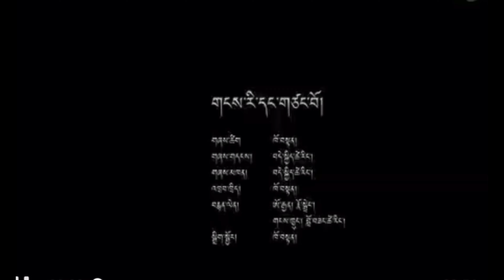Tibetan Song by Dekyi Tsering བོད་གཞས་། ༼ གངས་རི་ངག་གཙང་གསུམ་། ༽ བདེ་སྐྱིད་ཚེ་རིང་།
བཀྲ་ཤིས་བདེ་ལེགས། འཕྲིན་སྟེགས་སུ་ཕེབས་པར་དགའ་བསུ་སྙིང་ནས་ཞུ། འདི་ནས་དེང་རབས་གླུ་དབྱངས་དང་། སྒྲ་སྙན་རྡུང་ལེན། དམངས་གླུ། བྱིས་གླུ་སོགས་གང་མང་ཞིག་ལ་གསན་ཐུབ།